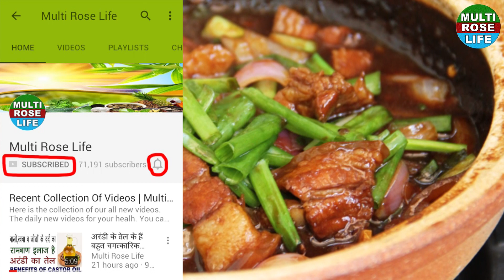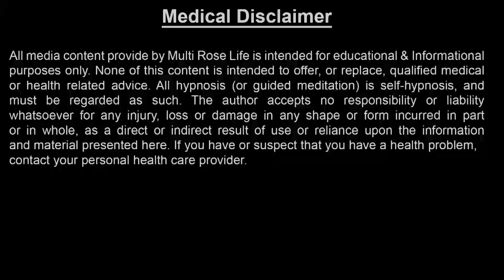लम्बी और स्वस्थ ज़िंदगी जीने का मिल गया असली राज ? | How To Live A Healthy And Long Life